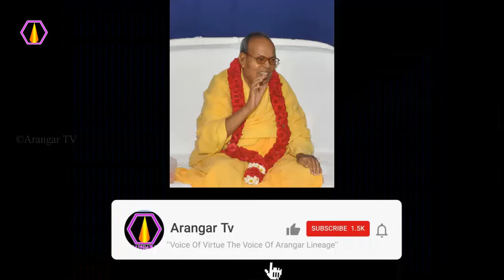குணக்கேடு அறிய என்ன வழி? - அரங்கர் டிவி